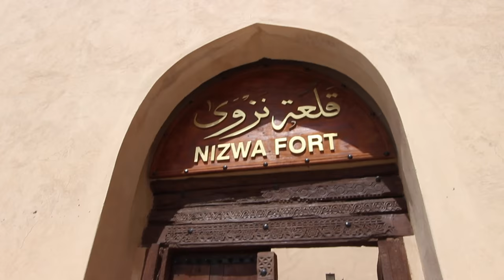Around the world in 25 days! Epic RTW trip with Star Alliance & Marriott Intl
I've travelled a fair bit, but last month I embarked on the trip of a lifetime. I literally circumnavigated the globe, hitting up 8 countries, on 4 different continents, in a mere 25 days.

Huge shoutout to Star Alliance and Marriott International for making this trip happen!

Destinations visited:
Toronto and Mississauga, CANADA
Geneva, SWITZERLAND
Chamonix, FRANCE
Doha and Inland Sea, QATAR
Addis Ababa and Lalibela, ETHIOPIA
Muscat and Nizwa, OMAN
Beijing, CHINA
Honolulu, Hawaii, USA

SHARE with all the good people you know who might enjoy or be curious.